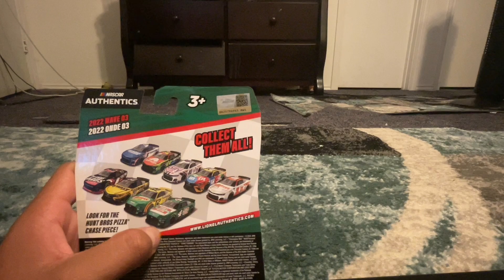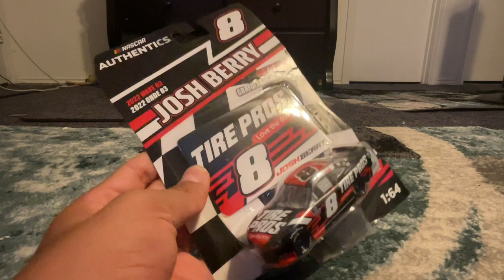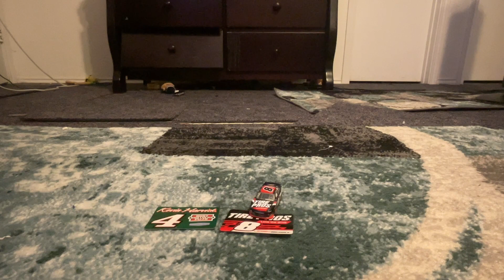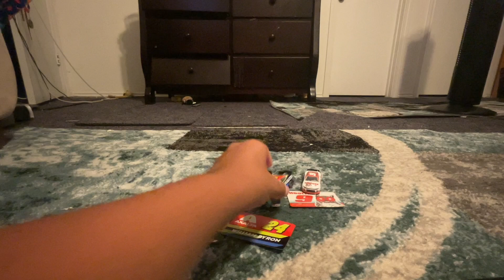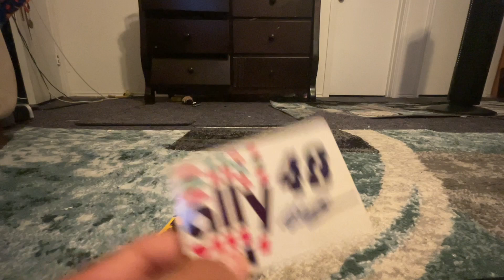Diecast review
One of the diecast tires doesn’t move I’ll be putting out updates on the diecast￼